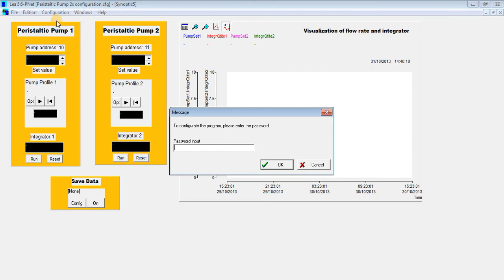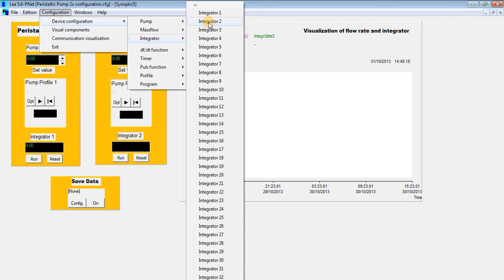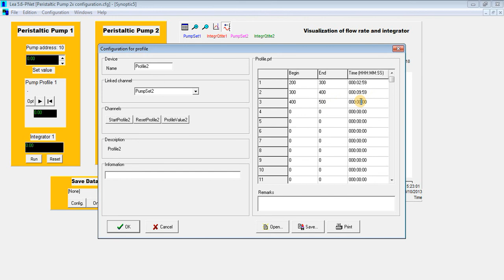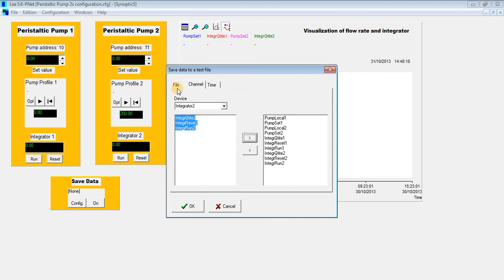Control software for peristaltic and syringe pumps, powder dispenser and gas flow controller